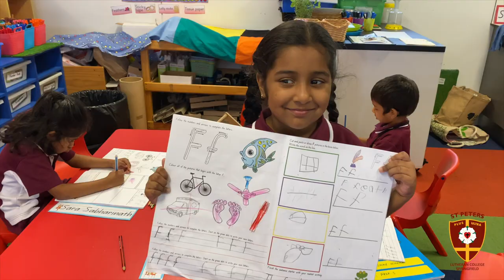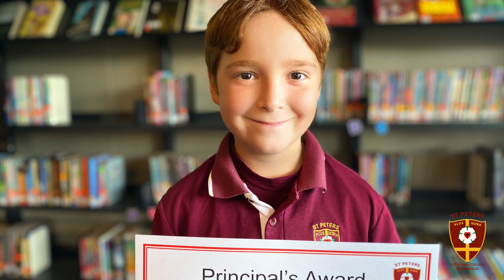Primary Years at St Peters Lutheran College Springfield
In these uncertain times, we know the importance of continuous quality education where every child learns every day.  Families need the reassurance and certainty their chosen school will still deliver structure, resources, and the necessary support to ensure students are both engaged and actively learning (whether online or in the classroom).

To assist you in making the best decision our Head of Primary School, Debbie West-McInnes, talks about how we can help students prepare for a bright future at St Peters Springfield. This is for families with students in Prep to Year 6, seeking to enrol in 2021 and beyond. See for yourself why St Peters is one of the leading Christian co-educational private schools in Queensland.